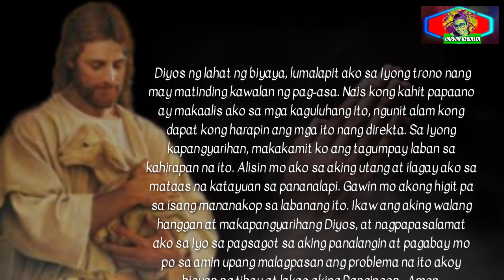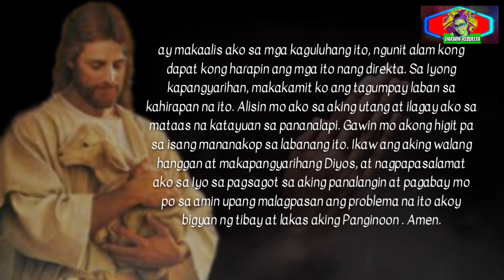PLEASE DON'T SKIP /DASAL PARA MAKALAYA SA PAGKAKAUTANG PANALANGIN PARA SA PINANSYAL NA PAGPAPALA